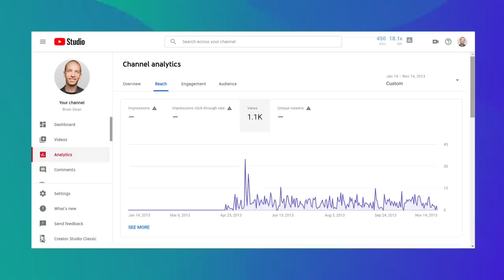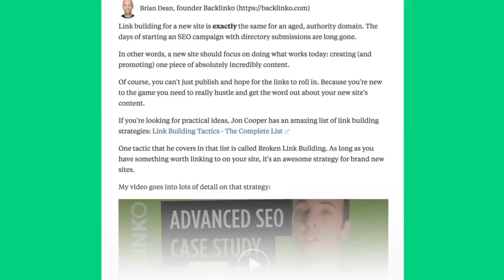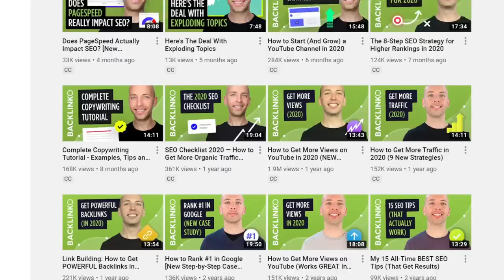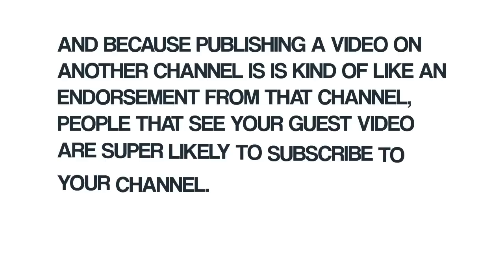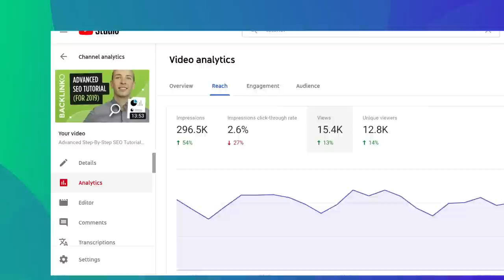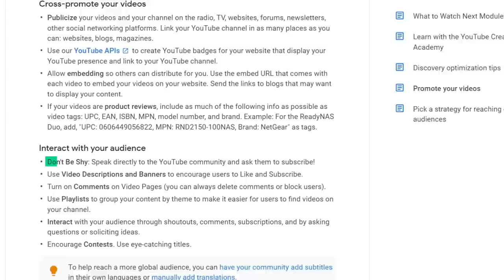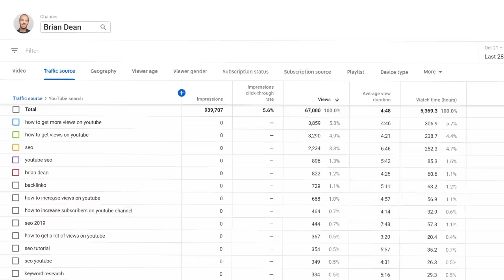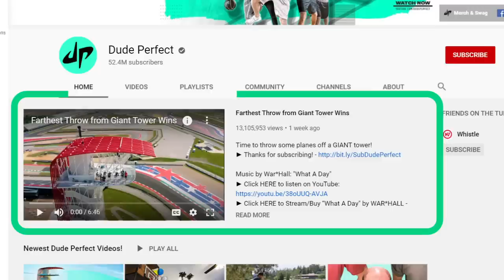10 Ways to Promote Your YouTube Videos For MORE Views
Today I’m going to show you exactly how to promote your YouTube videos.

Is creating a great video important? Yes. But if you want to get views and subscribers, you need to promote your videos.

And by “promote”, I don’t just mean share the video on Facebook. You gotta be strategic about it.

With that, here are a few of the strategies that you’ll learn about:

The first strategy I’ll show you is finding untapped video topics. In my experience, it’s much easier to promote YouTube videos on something new vs. a topic that’s been covered a million times.

Next, you’ll learn how to promote your videos in online communities (like Reddit). Without being a pushy jerkface.

I’ll also show you how to use a strategy called “The Sequel Technique” to get your video promoted in YouTube’s own platform (specifically, the Suggested Video sidebar section).

In the end, you’ll have 10 strategies that you can use to promote your videos for more views and subscribers. I hope you enjoy it.